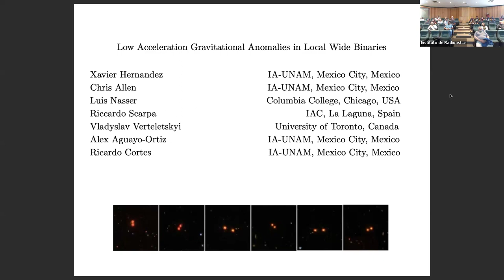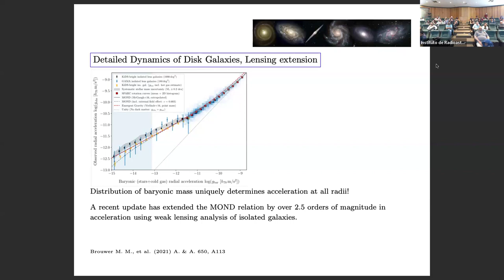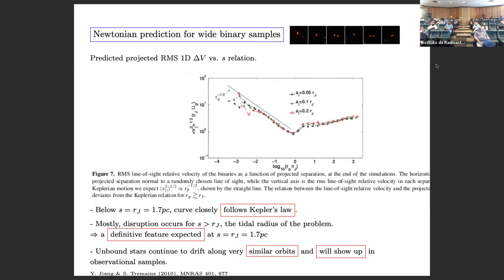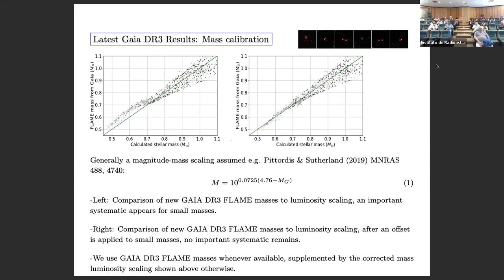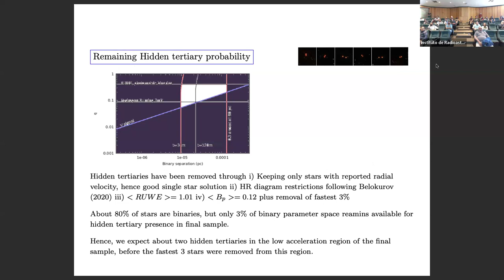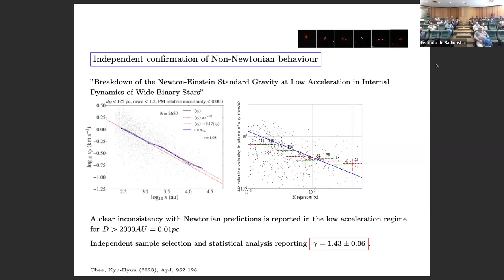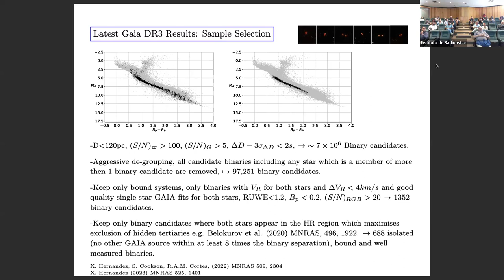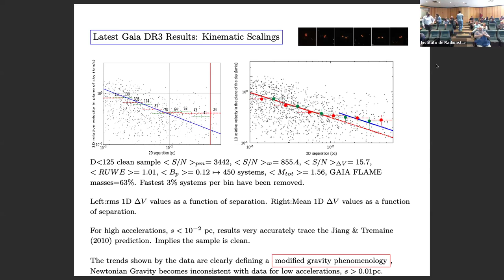2024.03.14 - Xavier Hernandez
Speaker info: Dr. Xavier Hernandez, IA-UNAM

Title: On the consistency of the GAIA Wide Binary Gravitational Anomaly with MOND
Abstract:
Over the past couple of years a clear gravitational anomaly has been reported and confirmed by two independent research groups carefully considering relative velocities, v and separations, s, on the plane of the sky, for wide binary star samples from the most recent GAIA catalogue. Over various studies covering a range of sample selection strategies and statistical analysis techniques, a surprising phenomenology has emerged. While the small separation samples for s less than 2000 au accurately conform to Newtonian expectations, for separations above 3000 au, a clear and systematic departure from Newtonian predictions appears. This high separation regime shows a v proportional to s^(-1/2) scaling, but corresponding to Keplerian orbits under an effective gravitational constant of 1.5G. Given the narrow range of total masses of around 1.6 M_{sun} in the samples considered, the critical separation at which a change in regime appears corresponds to approaching the a0 threshold, where a0 is the characteristic acceleration scale of MOND, as inferred from galactic rotation curve observations. Further, the precise distribution of wide binary relative velocities measured, closely corresponds to MOND expectations for such
solar neighbourhood systems under the external field effect predicted by MOND. Now that a low acceleration validity limit for Newtonian gravity has been found, precisely at the acceleration scales over which the presence of dark matter has been proposed, astrophysical inferences for such hypothetical component become suspect.